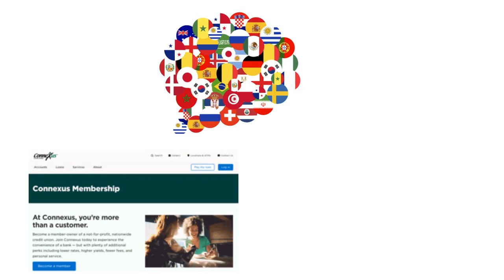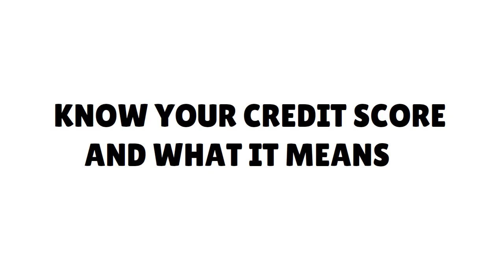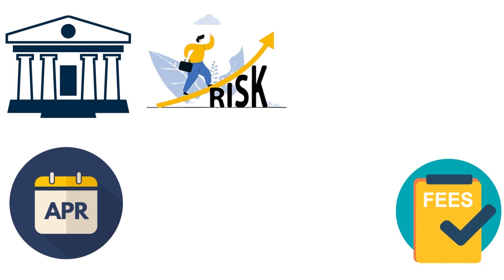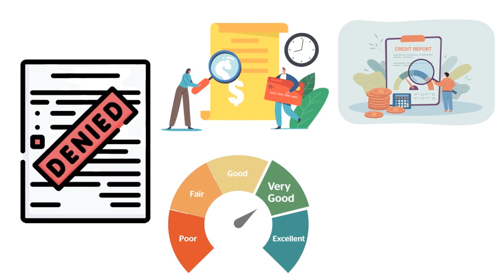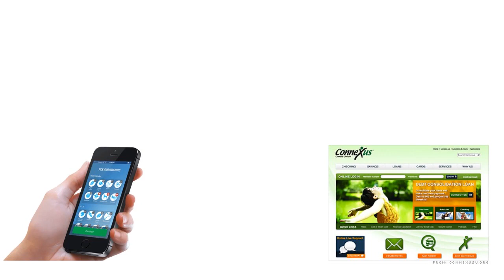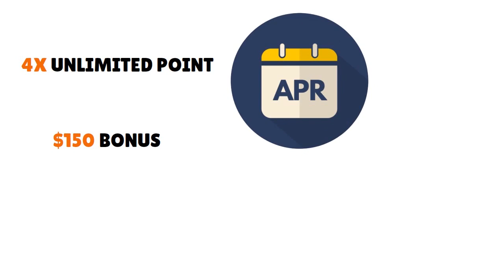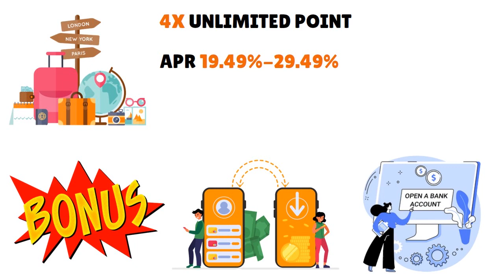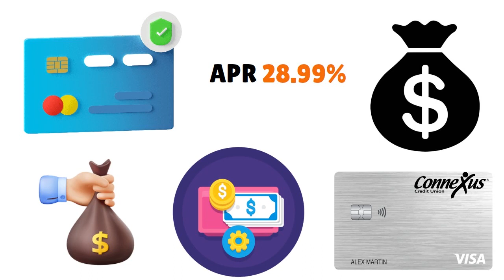CONNEXUS Credit Cards Review 2024: All You Need to Know (CU With Open Membership) 💰CREDIT S4•E511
CONNEXUS Credit Cards Review 2024: All You Need to Know (Credit Union With Open Membership). Connexus Credit Union has many credit cards for all FICOs and income levels.